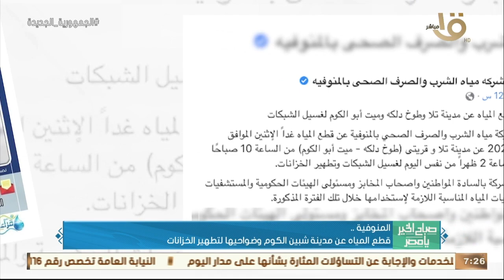حدث بالأمس.. الرئيس السيسي وجه باستغلال الموارد العلاجية بجنوب سيناء وإقامة مراكز استشفائية متكاملة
صباح الخير يا مصر | حدث بالأمس.. الرئيس السيسي وجه باستغلال الموارد العلاجية بجنوب سيناء وإقامة مراكز استشفائية متكاملة